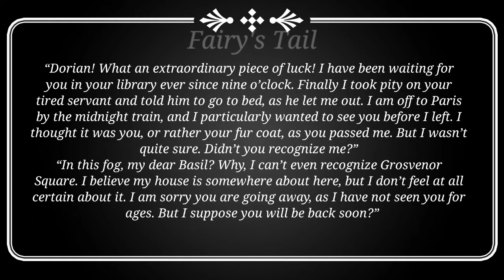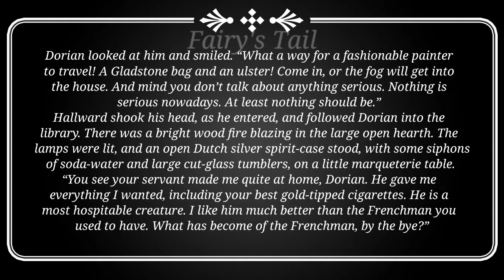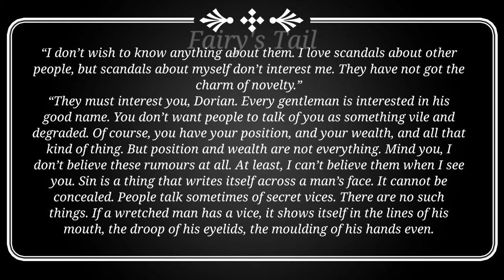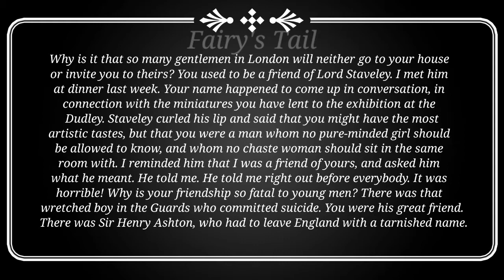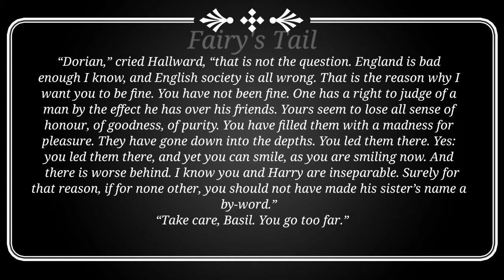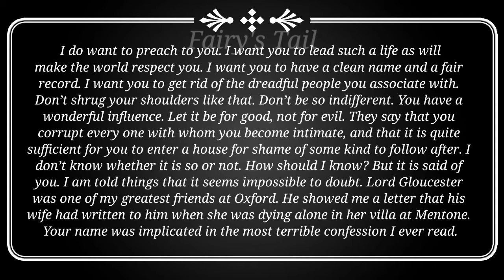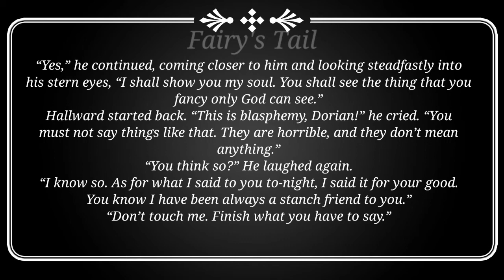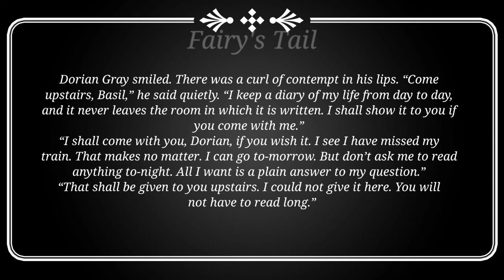The Picture of Dorian Gray- CHAPTER 12